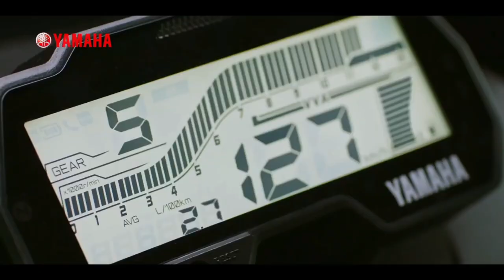Yamaha R15M V4 2023 specs/features